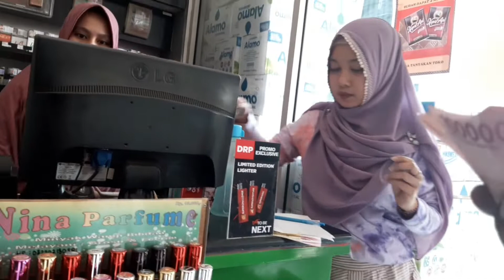WANITA CANTIK MUSLIMAH INDONESIA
wanita cantik muslimah indonesia ini berhati malaikat.

Subhanallah- cewek ini berhati malaikat.
Ketemu cewek yang mempunyai hati bagaikan malaikat.
Nah pada video ini yudha angler secara tak sengaja berkunjung dan merekam dirinya pada saat disuruh membeli es krim disebuah minimarket.
Namun setelah membeli nya yudha angler dijumpai oleh pelayan yang tak bisa disebutkan namanya.siapa sangka pelayan cewek cantik ini membuatnya kaget karena pelayanan dan sifat asli dari sicewek cantik yang sangat rupawan bak malaikat ini...
Kita simak video yudha angler ini sama²...

Jika video ini tembus 1000 like.
Akan ada part2 nya.
Mohon dukungannya teman².
Terima kasih